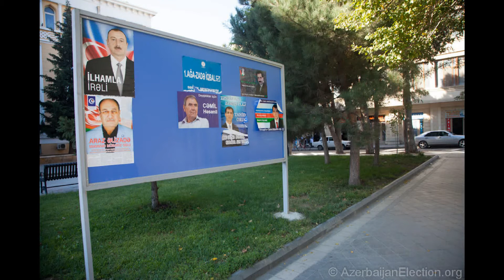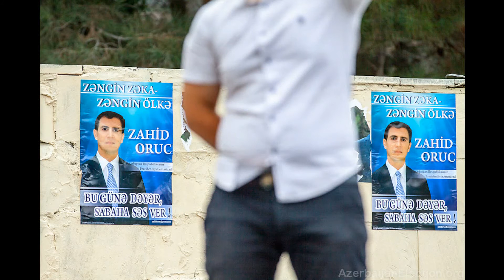2013-cü il seçkiləri FOTOLARDA